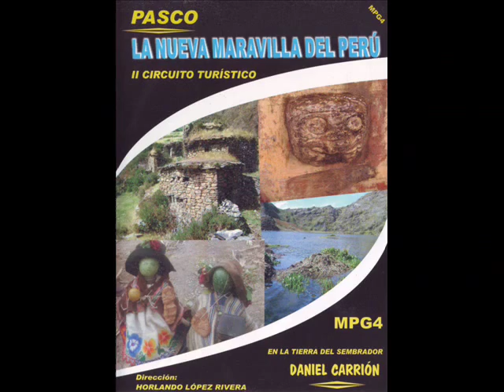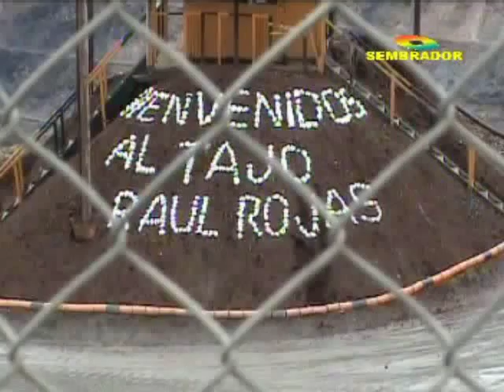Conociendo la Provincia Daniel Carrion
En las quebradas de Tahuarmayo y Chaupihuaranga.

Extraído del DVD "Pasco, La Nueva Maravilla de Perú" II Circuito Turistico